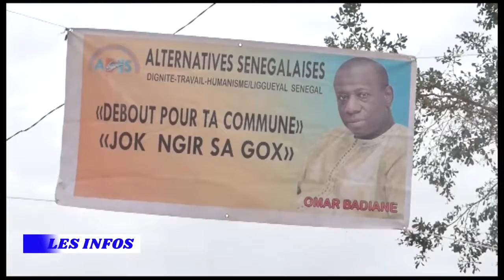JT Français 20h - Pr MARIÉME LY - 13 FÉVRIER 2021